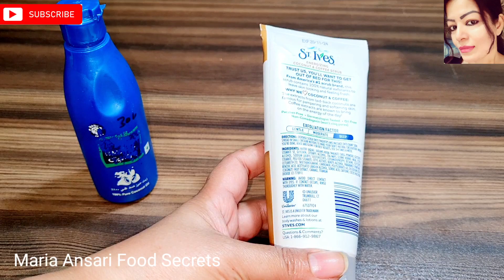Skin Whitening Scrub || How To Remove Wrinkles || Get Glowing Skin || Winter Skin Care